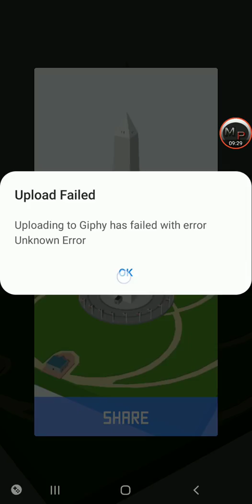Fifteen: 3D & AR 15 puzzle Gameplay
Классические пятнашки получили новое измерение! Теперь можно играть в любимую игру многих поколений в 3D и AR прямо на телефоне или планшете!

Сейчас в игре уже есть 100 прекрасных задач с 4 темами: места, люди, животные и машины. Решайте их и одновременно с этим узнавайте новое о каждой из этих тем!

У нас вы сможете рассмотреть, что написано в книге Статуи свободы, и увидеть блеск гениальности в глазах нашего любимого Альберта Эйнштейна. Мы нарисовали всё с огромной любовью!

Вам не хватает вашей любимой темы? Расскажите нам, и мы тут же ее добавим :)

Приятной игры!